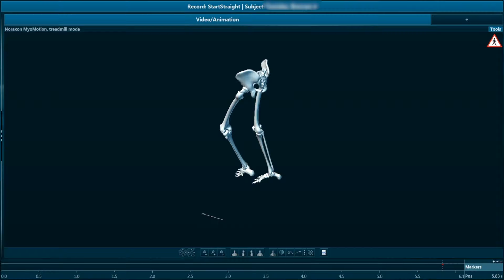Apex overview promo 2021 4k